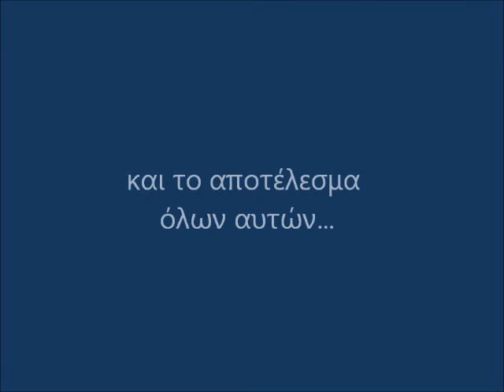Ηρακλής Κολυμβητικό Τμήμα 2012-2013 Funny Video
Οι ετήσιες βραβεύσεις του κολυμβητικού τμήματος του Ηρακλή.
H αστεία πλευρά της αγωνιστικής κατηγορίας μέσα από εικόνες και video.